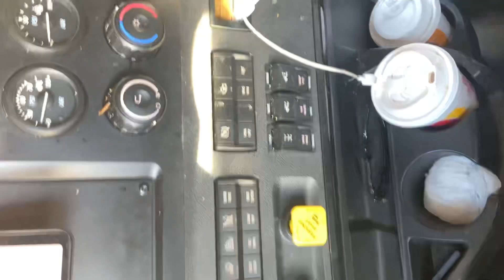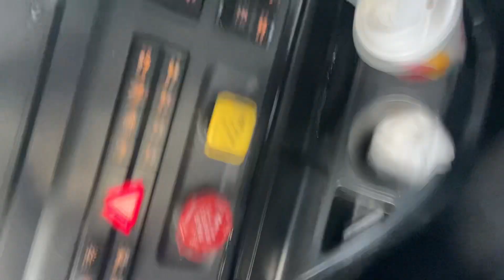Charming Sights Of Navy Yard City , Washington State- USA